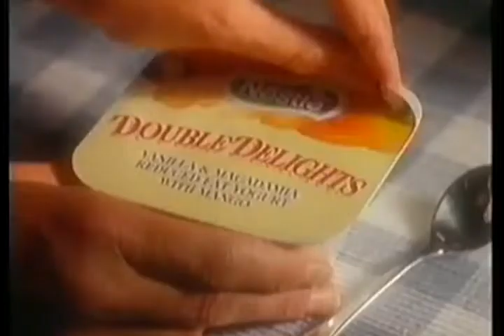Black Sheep 1996 Movie Trailer - TV Spot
Chris Farley and David Spade starred in this 1996 comedy
OZ TV Spot